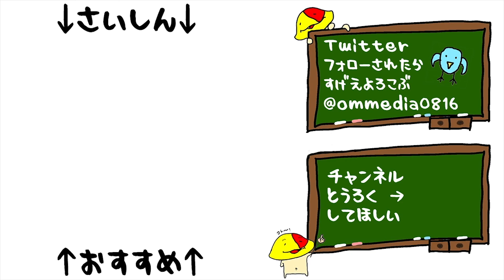#07 これはゴリラの仕業だな？ 「名探偵エヴァンゲリオン」[推理モノ][PS2]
こんなことできるのはゴリラしかいない

「名探偵エヴァンゲリオン」の再生リストはこちら

 2007/1/18 PS2「名探偵エヴァンゲリオン」

マイク N/D767a